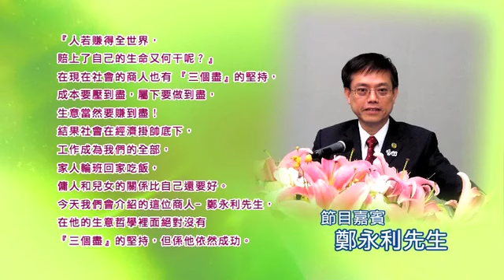《恩典時刻 - 恩雨之聲》第六集 - 鄭永利先生 (數碼電台節目重溫)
理工學院畢業後從事建築業，曾參與多項大型建設。事業如日方中之際卻急流勇退,舉家移民加拿大,並轉投餐飲業發展。面對無數次逆境，究竟他如何走出谷底?